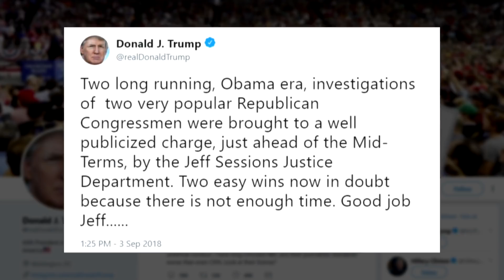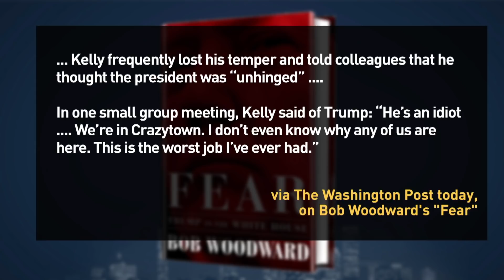Tensions Heat Up In First Day Of Kavanaugh Hearing; Trump Faces Criticism In New Book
On the first day of hearings for Donald Trump’s latest pick for the Supreme Court, nominee Brett Kavanaugh was not the only one on the hot seat. The President was also feeling the heat as the result of a new book on his presidency, which quotes Chief of Staff John Kelly as calling Trump “unhinged” and an “idiot.” Jim Braude was joined by Former Mass. Attorney General Martha Coakley and former chair of the Mass. GOP, Jennifer Nassour.